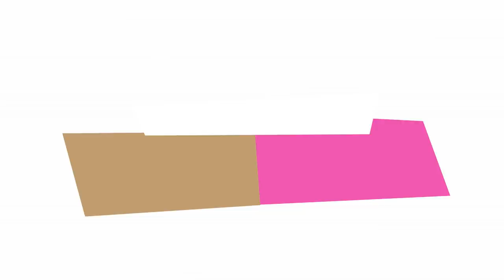GALLETAS de NAVIDAD VITRAL o VIDRIERA 🎄 Galletas de Almendra by Marielly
🎄 GALLETAS TIPO VITRAL o VIDRIERA, son una de las receta perfecta para Navidad y es que las galletas vitrales o vidrieras son super llamativas y serán un regalo perfecto para familiares y amigos. También son ideales para colocar en el arbolito de navidad aunque si es para el árbol recomiendo colocarlas con bolsitas de celofán y así mantenerlas perfectamente y con normas higiénicas durante muchos días.

⭕ ¿TIENES DUDAS SOBRE LOS INGREDIENTES? aquí te doy alternativas de sustitutos y aclaro cada detalle de los ingredientes

► Galletas de Almendra con Vitral
350 gr de Harina todo uso (ante la duda visita el blog)
160 gr de harina de almendras o almendra molida
200 gr de Mantequilla con sal
250 gr de Azúcar Blanquilla (la normal)
1 huevo mediano
1 cucharadita de canela en polvo
1/2 cucharada de esencia de vainilla
1 cucharadita de sal gruesa (esta cantidad variar dependiendo de varios factores que explico en el blog)
50 caramelos.

o

o

licencia Standard
Happy Today
JOYSTOCK
JOYSTOCK